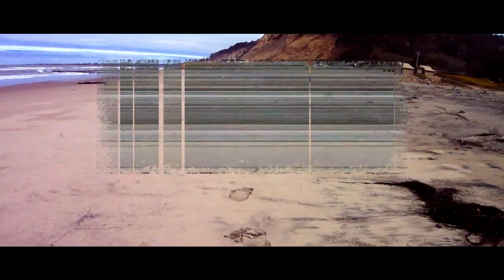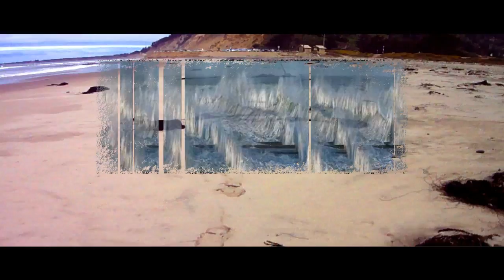Two Worlds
We're reaching a fork in the road.  So far my best information has it that the world will, like a cell dividing into two cells, soon be two worlds.  One for those who want to see disaster/catastrophe/sacrifice, and one for those who want to see a harmless world.  More inquiry needs to take place on this, but this video gets the ball rolling.